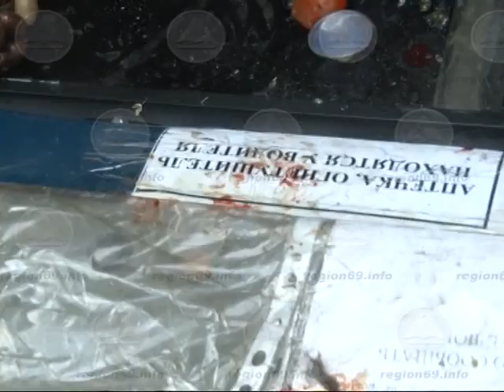ДТП в Твери с маршруткой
Маршрутка перевернулась в результате ДТП в Твери.
Подробности на region69.info